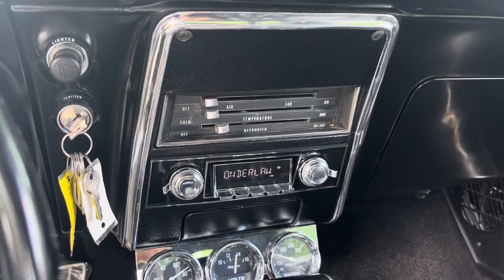1968 Chevrolet Camaro RS396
Fully restored 1968 Camaro RS 396 big block with 4 speed automatic transmission 12 bolt rearend. All new paint, interior, wiring, rebuilt engine/transmission and much more!